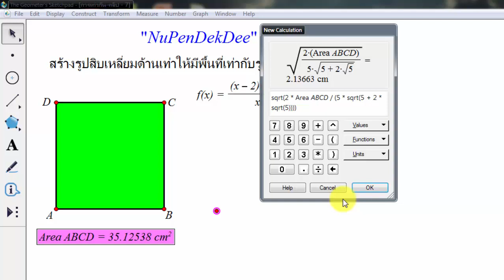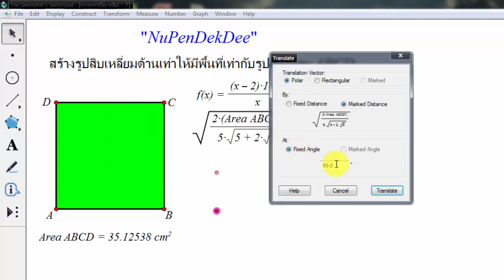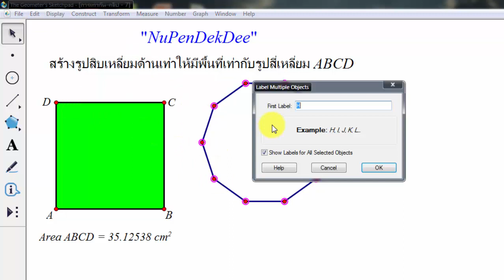การสร้างรูปสิบเหลี่ยมด้านเท่าให้มีพื้นที่เท่ากับพื้นที่ของรูปสี่เหลี่ยมจัตุรัส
In this video I'll show you how to construct a regular octagon with a given area using The Geometer's Sketchpad program.
การสร้างรูปสิบเหลี่ยมด้านเท่าให้มีพื้นที่เท่ากับพื้นที่ของรูปสี่เหลี่ยมจัตุรัสในโปรแกรม The Geometer's Sketchpad